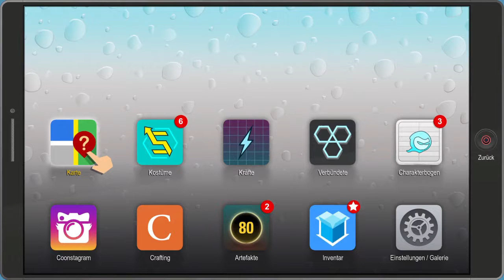Let's Play ► South Park - Die Rektakuläre Zerreissprobe ● #011 ● ...Der Raum-Zeit Schiss...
Hier seht Ihr das Let's Play | Longplay zu ► South Park - Die Rektakuläre Zerreissprobe ● #011 ● ...Der Raum-Zeit Schiss...  (Komplett Deutsch/German) ● Let's Play von iAmCourgan 😀 Moderiertes Gameplay (German/Deutsch)

South Park: Fractured But Whole

Über dem friedlichen Bergstädtchen South Park breitet sich Dunkelheit aus. Eine neue Macht erhebt sich, um das Böse herauszufordern. Eine Gruppe Superhelden wird sich zusammentun, angeführt von einem nachtaktiven Jäger, der geschworen hat, South Park vom Gesindel zu reinigen.

Erneut schlüpft der Spieler in die Rolle des „Neuen“. Als neuestes Mitglied der Coon und Freunde gestaltet er einen eigenen Superhelden, baut sich einen Ruf auf und nutzt die Superheldenkräfte, um South Park zu retten. Nur dann können Coon und Freunde ihren rechtmäßigen Platz als das größte Superhelden-Team aller Zeiten einnehmen und den Filmvertrag ergattern, den sie so redlich verdienen.

In einer Stadt in den Fängen des Chaos, erheben sich Coon und Freunde um den Tag zu retten.

(Quelle: Amazon)